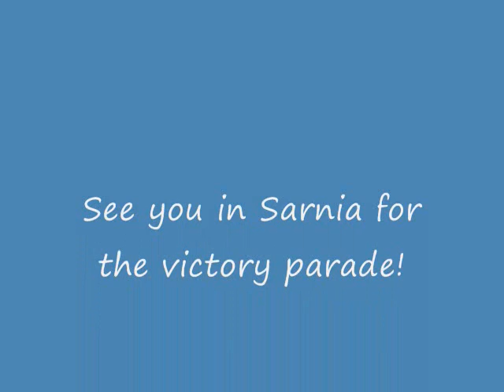A Tribute to Italia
Campione Del Mondo World Cup 2006